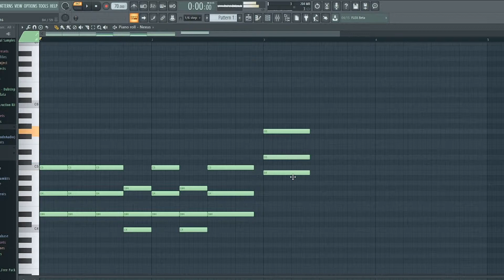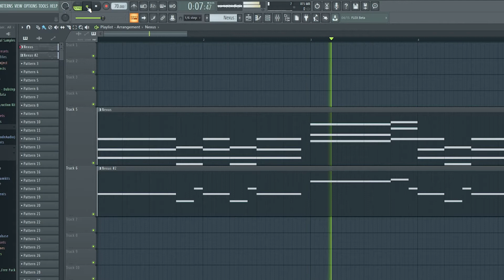The Imperial March ( Death Vader's Theme) ~Sad version~ Quick Making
Star Wars famous theme song "The Imperial March" ( Death Vader's theme) sad version quick making video with FL studio 20. This is very short music.

〜Comment Rule〜
Be positive & helpful to other viewers.
Be respectful.
Do not your ad!
Racism or discrimination will result in a ban.

~Introduction~
Hey! I'm Hide ;D
I'm 29 (same age Pewdiepie) Japanese and live in Tokyo.